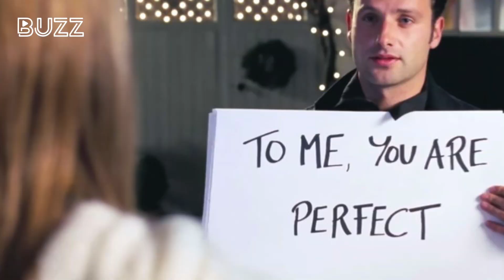10 หนังรัก Touch ใจ ในความทรงจำ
ว่ากันว่าหนังรักดี ๆ สักเรื่อง ช่วยฮีลใจเราได้ ในวันที่อาจจะเต็มไปด้วยความขื่นขม ซึ่งก็มีหนังรักจำนวนไม่น้อยที่แอบแฝงข้อคิด คราบน้ำตา หรือบทเรียนชีวิตที่ช่วยทำให้คนดูได้เติบโตไปพร้อม ๆ กันด้วย วันนี้ beartai BUZZ ขอพาทุกคนไปพบกับ 10 หนังรัก Touch ใจ ในความทรงจำ ที่ควรค่าแก่การดู